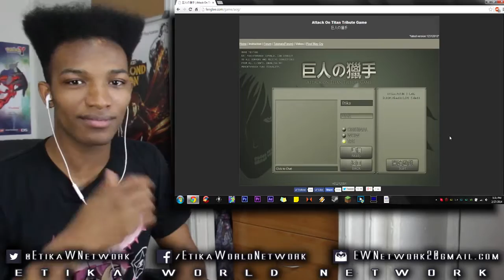SLEEPINGAMER Teams Up With Etika to Slice Necks! - Attack on Titan: The Game MULTIPLAYER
Original Description: Special guest feature on today's episode! I didn't forget about my AoT people ;D Sleeping gamer is a popular AoT YouTuber with great vids and a great audience that reached out to me to make this happen!